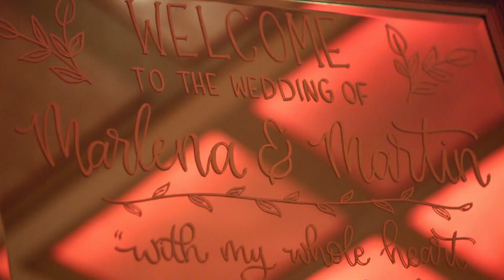¡Esperó 16 años por este momento! | Vestido de Novia | Discovery H&H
Marlena ha estado enamorada de su novio desde los 19 años. Hoy su sueño se hará realidad y finalmente se convertirán en esposos.